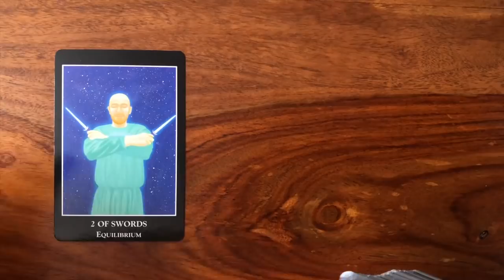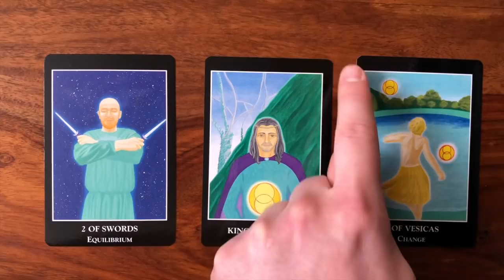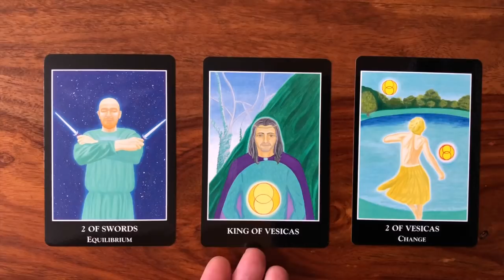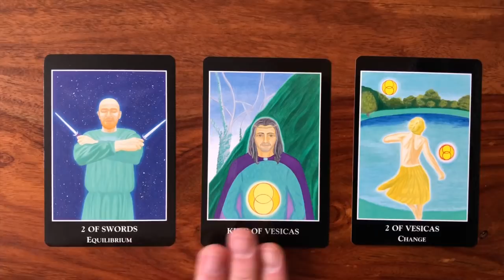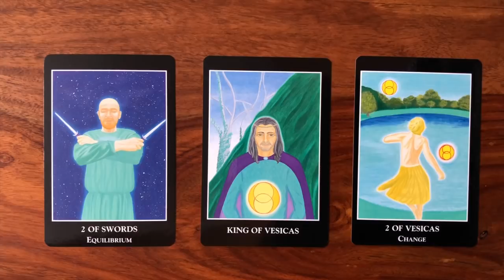Daily Tarot Reading for 14 January 2018 | Gregory Scott Tarot